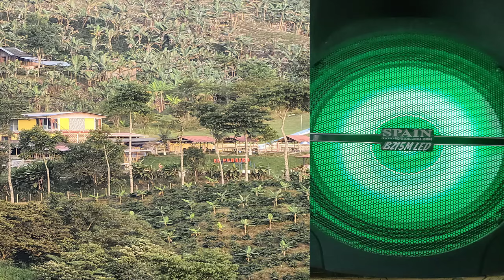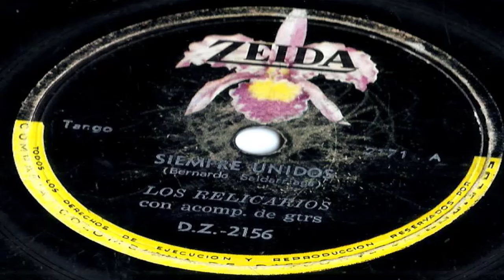SIEMPRE UNIDOS - Los Relicarios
Tango  De/  BERNARDO  SALDARRIAGA/  Canta/  Los  Relicarios